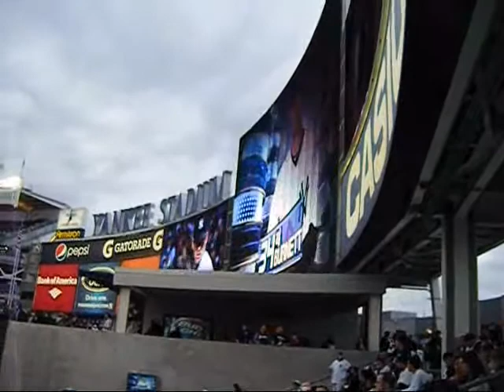New York Yankees Lineup (5/19/10)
Yankees Public Address announcer Paul Olden introducing the New York Yankees lineup.